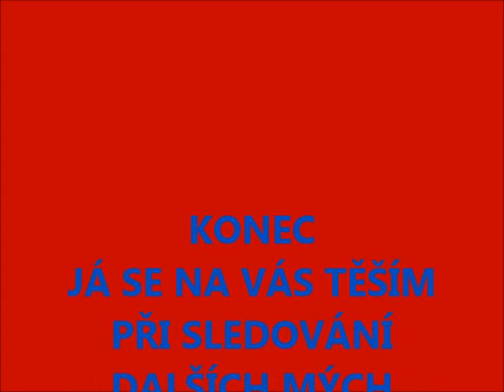Pejsek Čiko panáčkuje a tancuje. Pes - dog - animals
Pejsek Čiko panáčkuje a tancuje. Nechte pracovat peníze za Vás Máte rádi PENÍZE A OSOBNÍ ROZVOJ?